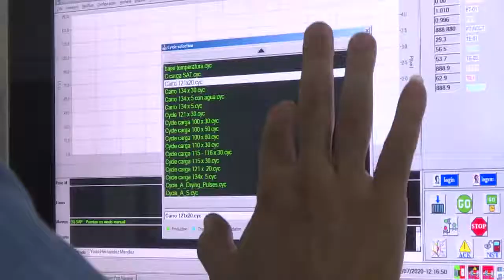Laboratorios AICA: haciendo historia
Yunior Rodríguez García es un joven de 29 años que se desempeña como Especialista Principal en la Planta de Bulbos de los laboratorios AICA. Por: Yaicelín Palma Tejas